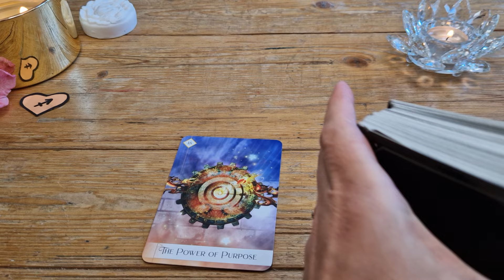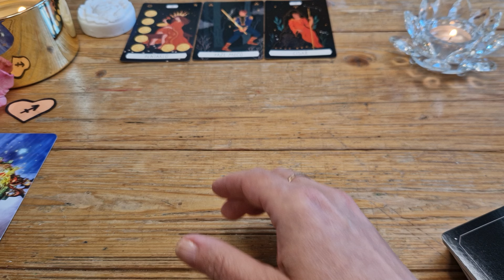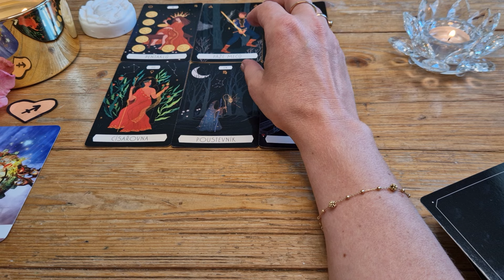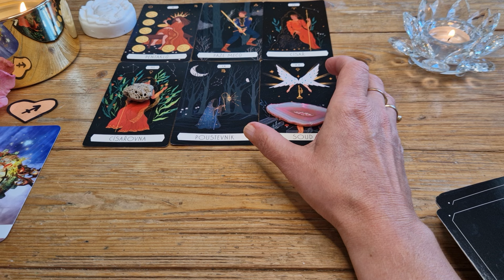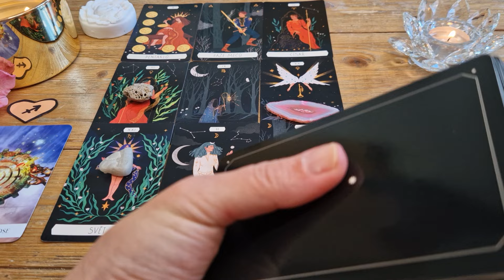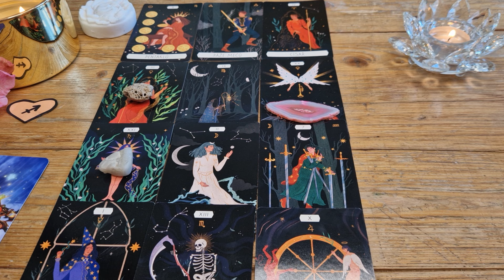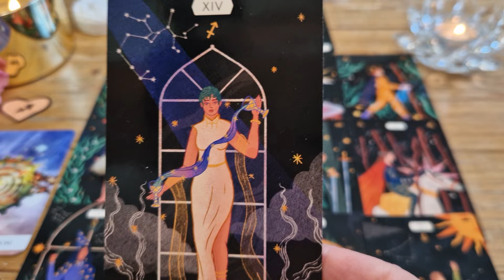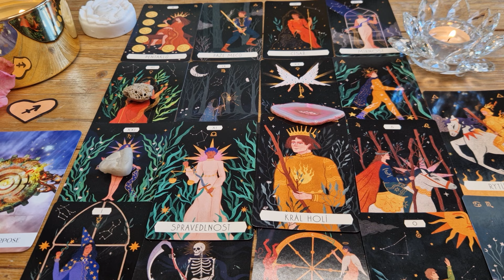Výklad karet 🃏 STŘELEC - ZÁŘÍ 2024 🌼🌞🌸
Karty:
Oracle of 7 Energies
Tarot Zvěrokruhu

Jde o informace z kolektivní energetické úrovně, které může každý vnímat a dešifrovat individuálně co nejprospešněji dle své momentální osobní situace.
Nechť Vám toto video slouží k radosti a užitku.
Nechť každý, ke komu toto video dolétne, v něm najde požehnání a podporu pro svůj záměr, lásku a šťastný život.💝🌞🙏🏻